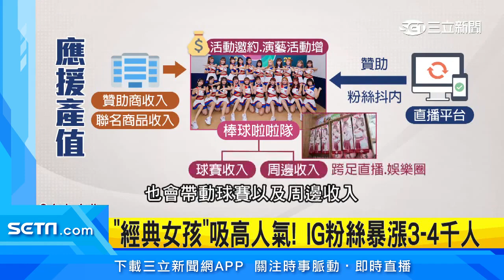台灣啦啦隊風靡全球！應援經濟學「產值百億」｜娛樂星聞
這次經典賽台灣隊亮眼表現，不只球員們受到矚目，幾場比賽下來，就連場邊應援團也同樣被海外球迷注意到，尤其是啦啦隊團長崔維斯，大力甩頭"搖滾式應援"影片還登上MLB官網，台灣獨特的"應援經濟學"，相關產業產值更超過百億元。